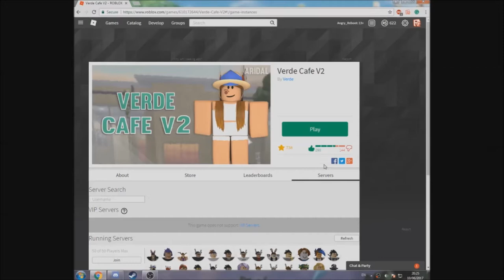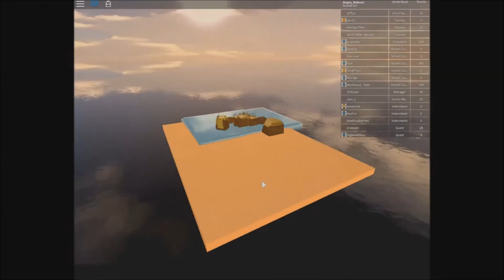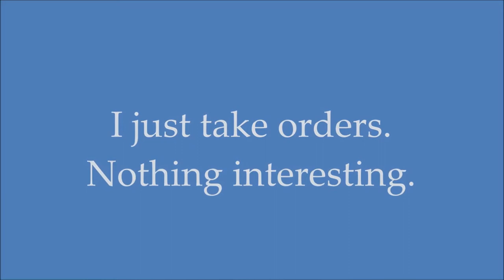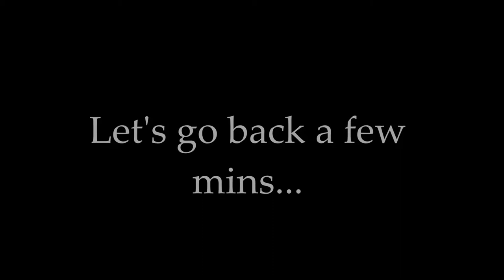Roblox Verde V3 - Grand Opening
This was originally recorded ages ago, but I do not remember the exact date!

Discord code: 6xgzVFz